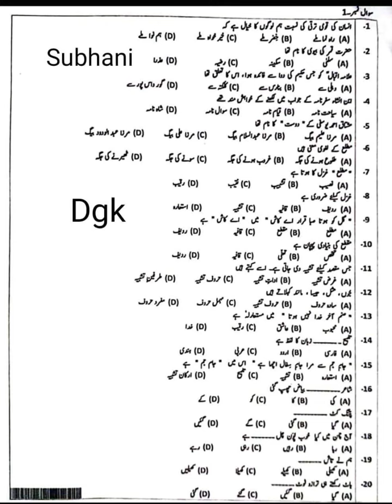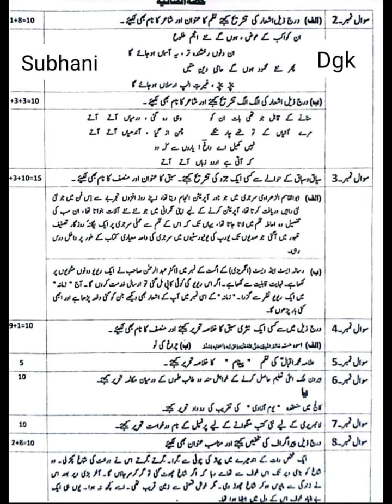dg board urdu paper first group 11th class 2024 _ urdu paper group 1 dg board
dg board urdu paper first group 11th class 2024 _ urdu paper group 1 dg board.mp4